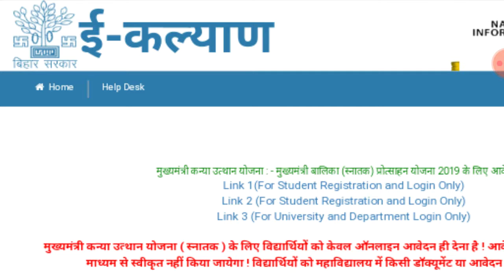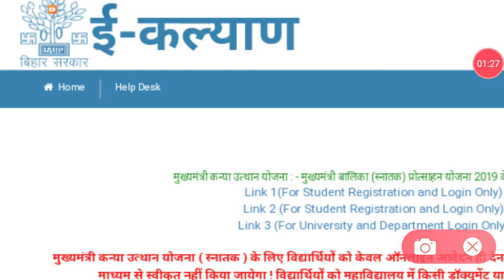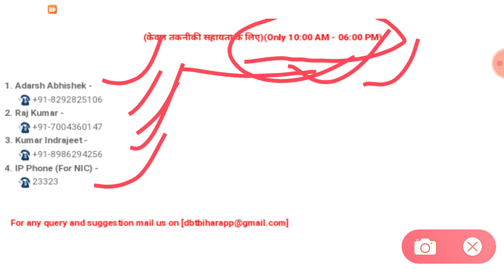बिहार बोर्ड 10th 12th scholarship number जारी/ bihar board 10TH 12TH scholarship 2019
My YouTube channel guys 🙏🙏 thanks